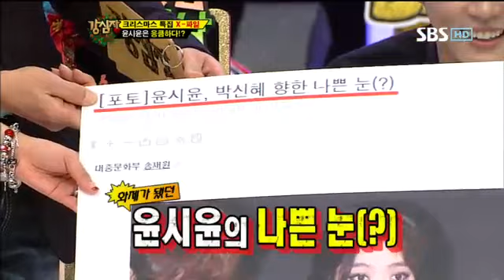강심장 159회 다시보기 8번